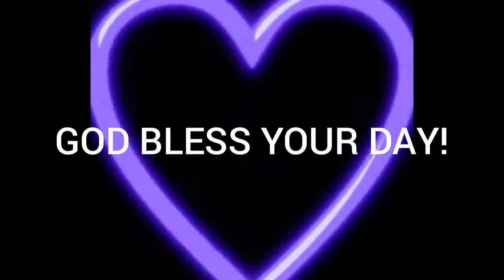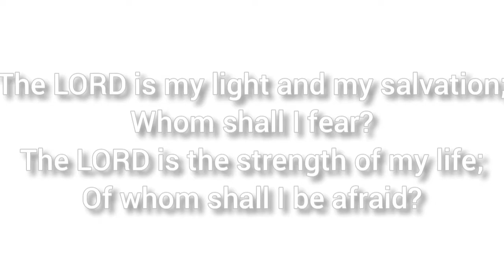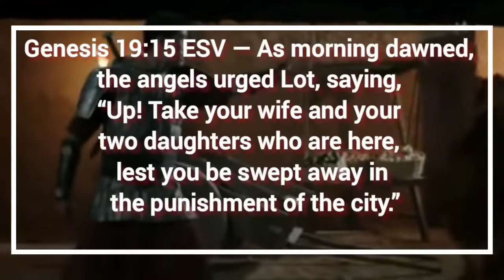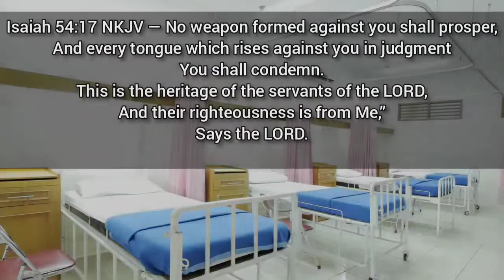Psalms 27 prayer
This is a prayer from the Word of God to encourage and protect you, your friends, and your family. We use Psalms 27 to release the power of the Word of God, as you're praying. Pray this on the way to work. Play this prayer in your car. Pray this on the way home.

Psalm 27:1-14 KJV - A Psalm of David. The LORD is my light and my salvation; whom shall I fear? the LORD is the strength of my life; of whom shall I be afraid? When the wicked, even mine enemies and my foes, came upon me to eat up my flesh, they stumbled and fell. Though an host should encamp against me, my heart shall not fear: though war should rise against me, in this will I be confident. One thing have I desired of the LORD, that will I seek after; that I may dwell in the house of the LORD all the days of my life, to behold the beauty of the LORD, and to enquire in his temple. For in the time of trouble he shall hide me in his pavilion: in the secret of his tabernacle shall he hide me; he shall set me up upon a rock. And now shall mine head be lifted up above mine enemies round about me: therefore will I offer in his tabernacle sacrifices of joy; I will sing, yea, I will sing praises unto the LORD. Hear, O LORD, when I cry with my voice: have mercy also upon me, and answer me. When thou saidst, Seek ye my face; my heart said unto thee, Thy face, LORD, will I seek. Hide not thy face far from me; put not thy servant away in anger: thou hast been my help; leave me not, neither forsake me, O God of my salvation. When my father and my mother forsake me, then the LORD will take me up. Teach me thy way, O LORD, and lead me in a plain path, because of mine enemies. Deliver me not over unto the will of mine enemies: for false witnesses are risen up against me, and such as breathe out cruelty. I had fainted, unless I had believed to see the goodness of the LORD in the land of the living. Wait on the LORD: be of good courage, and he shall strengthen thine heart: wait, I say, on the LORD.
# christianmotivation#hungrygen#pastormo#prayingthebiblebest motivational videochristian inspiration#christianmotivationchristian motivationchristian motivational videomotivational speech christianinspiration spiritualhunger27 psalms